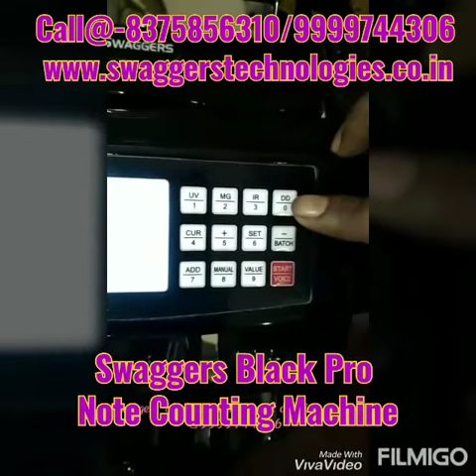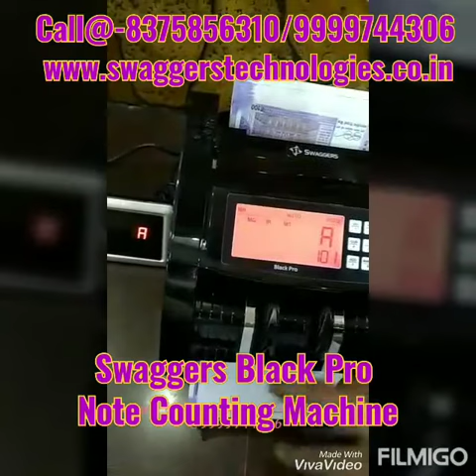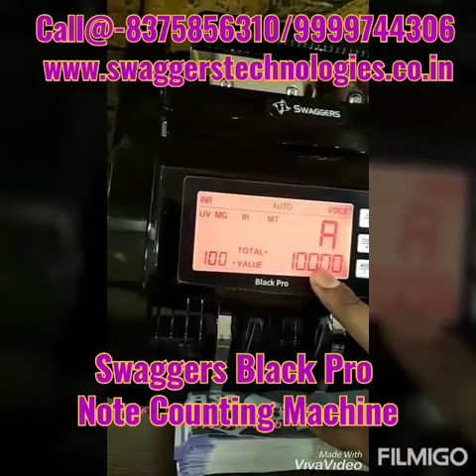Money Counter with Fake Note Detector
Hopper Capacity- 200 notes, With MG,UV,IR fake note detection, Updated with all new notes